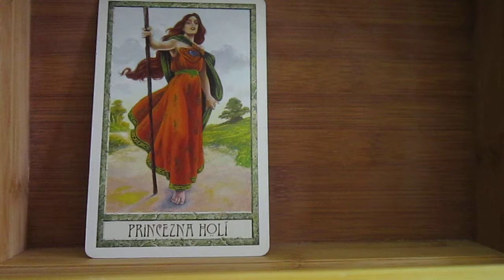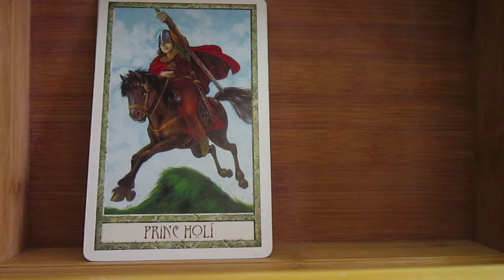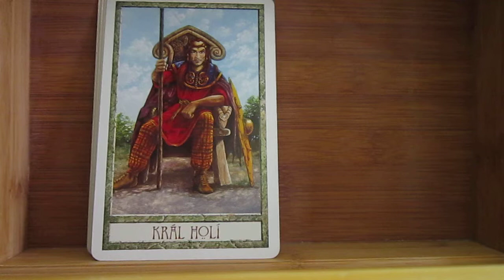208 - Tarot MA: Hole dvorních karet